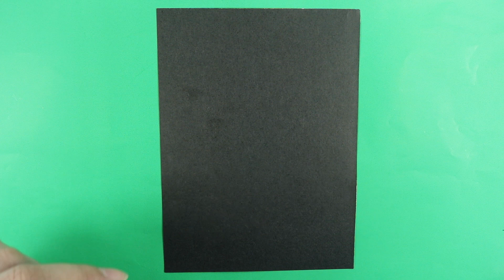Sunset painting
Learning how to draw a bird watching the sunset with colored pencils.